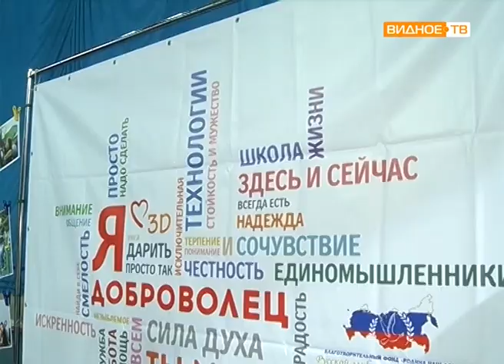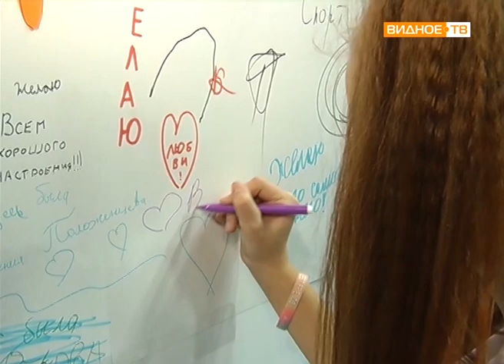"Ты можешь больше!" - районный праздник, посвященный Международному дню инвалидов